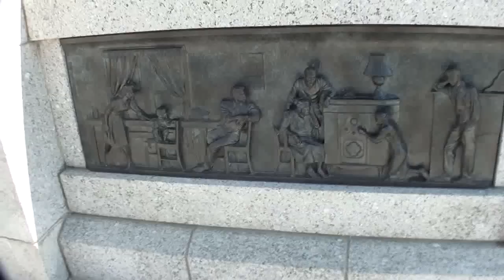Memorial Day Special - WWII Memorial (DC 2015)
Buddies and I visiting the World War II Memorial in Washington DC